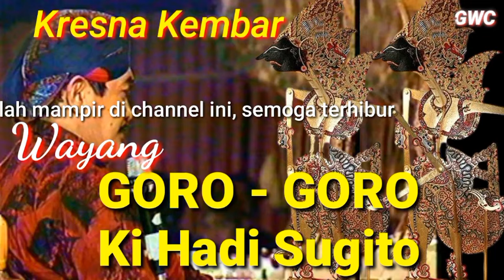Video blur wayang lucu ngakak Kresna Kembar/ Sasrawindu || Audio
Video ini berisi tentang video yang di blur dengan audio dari wayang lucu  Kresna Kembar / Sasrawindu.(18.00)